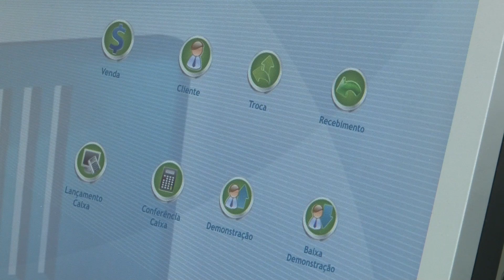INVASÃO HACKERS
Em meio a tanta tecnologia, as empresas e instituições estão sendo alvo de uma nova modalidade de crime cibernético. Hackers ainda não identificados estão invadindo sistemas e bloqueando informações. Para que o dono do equipamento tenha os dados liberados, o hacker exige uma boa quantia em dinheiro.